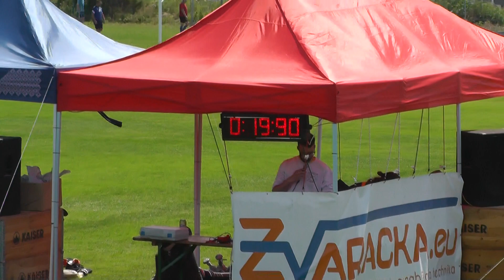Babulicov vrch muži B 1 pokus